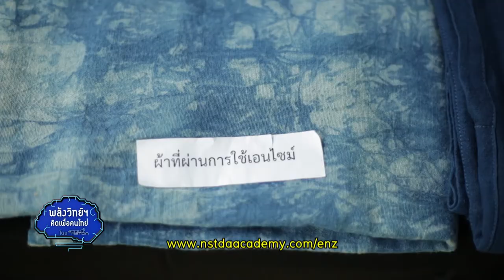พลังวิทย์ คิดเพื่อคนไทย ตอน Enzease เอนไซม์อัจฉริยะสู่วิสาหกิจชุมชน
จากความสำเร็จในการนำเอนอีซไปถ่ายทอดสู่กลุ่มวิสาหกิจชุมชน หม้อห้อมทุ่งเจริญย้อมสีธรรมชาติ ต.ทุ้งโฮ้ง จ.แพร่ ซึ่งทำให้การลอกแป้ง และกำจัดสิ่งสกปรกของผ้าฝ้ายสะดวกขึ้น ทำเสร็จได้ในขั้นตอนเดียว ผ้ามีแป้งเหลืออยู่น้อยมาก ทำให้ย้อมติดง่าย มีสีสม่ำเสมอทั่วกันทั้งผืน และให้สัมผัสที่นุ่มกว่าผ้าที่ได้จากวิธีดั้งเดิม

สวทช. ได้จัดสัมมนา “ขับเคลื่อนอุตสาหกรรมสิ่งทอ ที่เป็นมิตรกับสิ่งแวดล้อมด้วยเทคโนโลยีเอนไซม์” ในวันที่ 17 สิงหาคม 2560 ณ โรงแรมเจ้าพระยาปาร์ค กรุงเทพฯ เพื่อเป็นการขยายผล และถ่ายทอดการใช้เอนอีซ เอนไซม์จากจุลินทรีย์ธรรมชาติให้แก่กลุ่มวิสาหกิจชุมชนอื่นๆ รวมทั้ง เปิดโอกาสทางธุรกิจและสร้างเครือข่ายให้ผู้ประกอบการอุตสาหกรรมสิ่งทอ นำเทคโนโลยีเอนไซม์ไปต่อยอดในการผลิต ที่เป็นมิตรกับสิ่งแวดล้อม สนใจดูรายละเอียดเพิ่มเติมที่